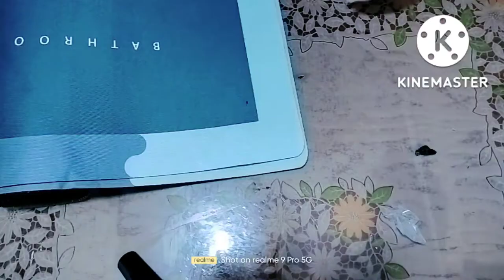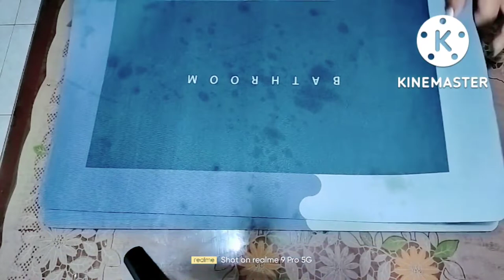UNBOXING HAIR DRYER AND Cr DOOR MAT